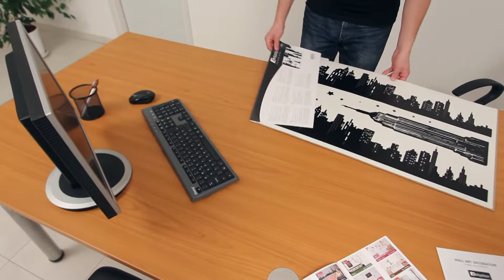Wall decoration with New York theme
Art Applique wall art stickers - WS014 New York